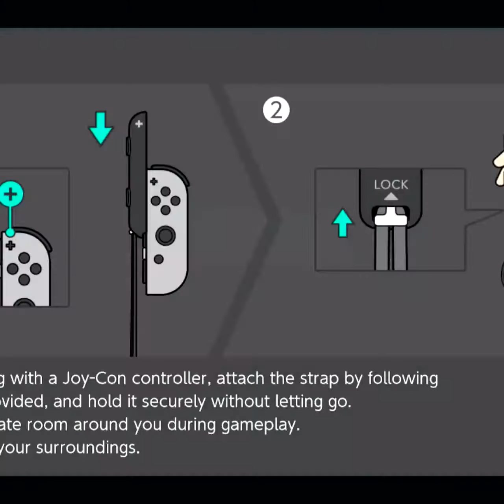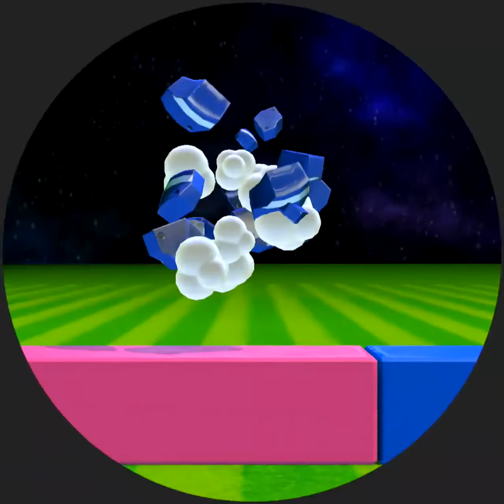TROLL GAME showcase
The ultimate GBG troll masterpiece